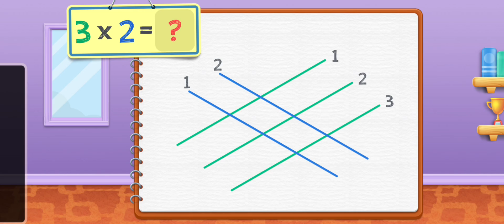BELAJAR MENGERJAKAN SOAL MATEMATIKA PERKALIAN 4x3=? DENGAN METODE GARIS | LUCAS & FRIENDS INDONESIA